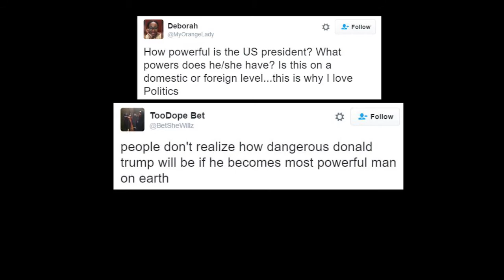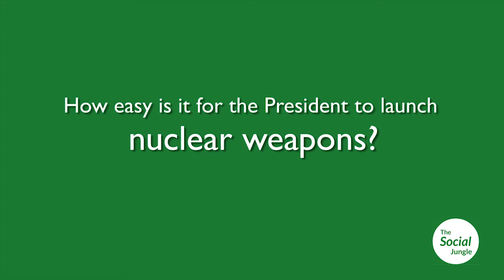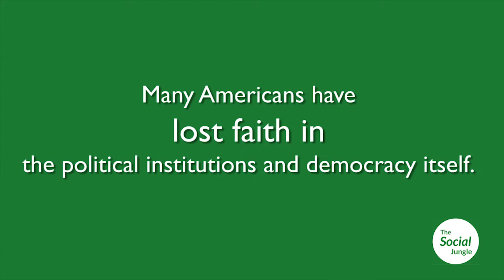Just How Powerful is the President of the United States? With Dr Brian Klaas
For the 2016 Presidential Election in the US, many polls have put Donald Trump neck and neck with Hillary Clinton. There's a very real chance Donald Trump could be the next US President. In this video, Dr Brian Klaas, an expert on global democracy and politics from LSE, are going to show us how powerful is the president of the United States and his concerns with the prospect of Trump’s presidency.

00:00:34  If Trump were the President, which of his presidential powers should we be most worried about?
00:01:34  How easy is it for the President to launch the nuclear weapons?
00:04:43  Is there a major shift in the attitudes of American voters?
00:03:37  Why should people in the UK care about US Election 2016?

Dr Brian Klaas has his new book coming up: 'The Despot's Accomplice'

Presented by The Social Jungle -- Feed your curiosity about the social world.